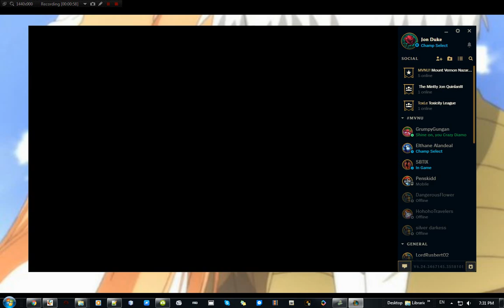FTTT Ep42 Riven Saber Top With GoldenCraft, And RoseOfKiller